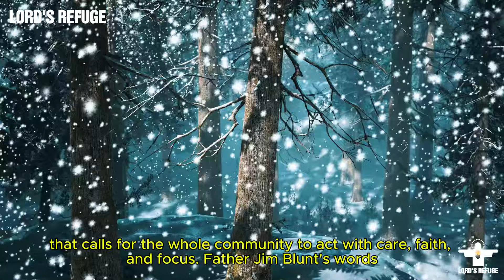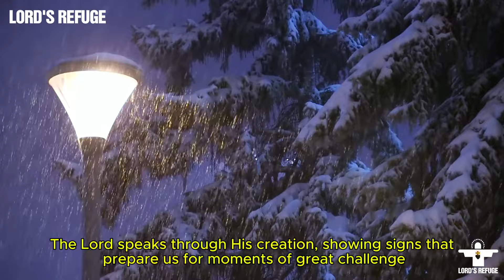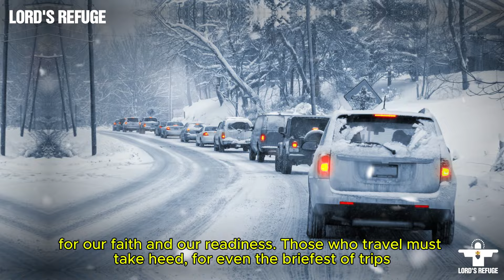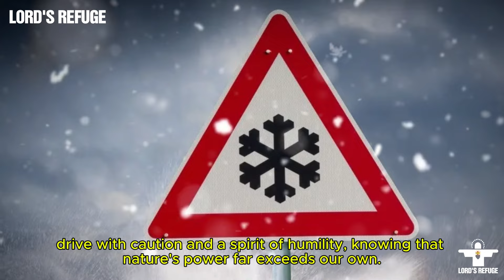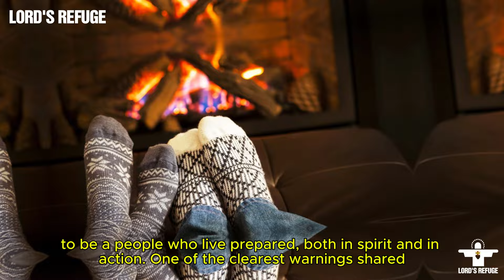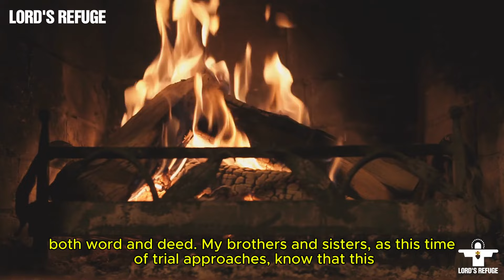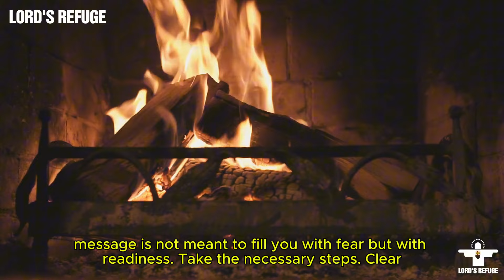Fr. Jim Blount: Deadly Snowstorm Will Engulf A Large Area. Avoid Hour-Driving If You Live There!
"He gives snow like wool; He scatters frost like ashes. He casts forth His ice as fragments; who can stand before His cold?" Psalm 147:16-17
This verse reflects the powerful and awe-inspiring nature of winter weather, a reminder of both beauty and caution in the face of intense snowfall.